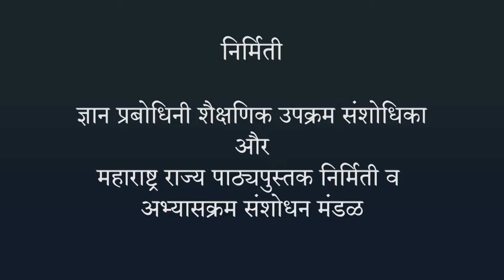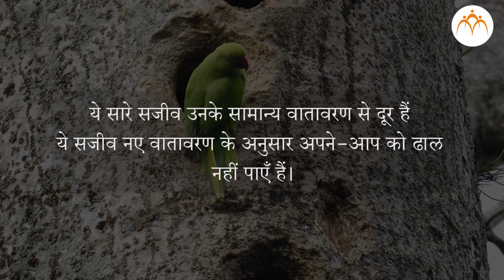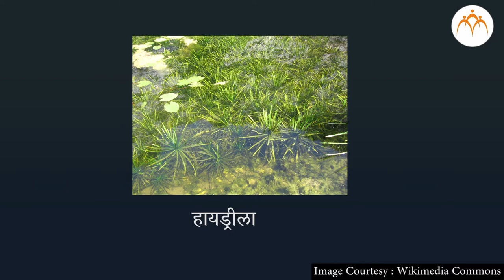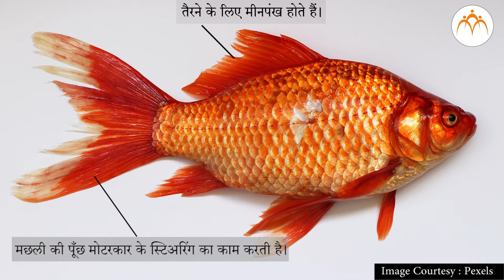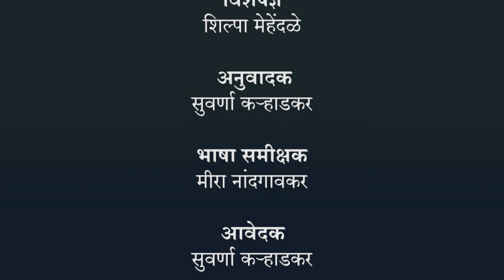जलीय अनुकूलन - हिंदी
सजीव सृष्टि:  अनुकूलन और वर्गीकरण